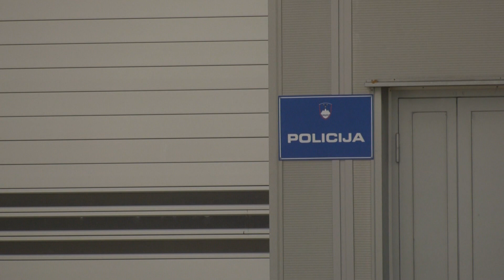Brežičani vztrajajo proti azilnemu domu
OBREŽJE - Novice začenjamo z varnostnimi in migracijskimi razmerami na območju Policijske uprave Novo mesto. Dopoldne sta območje obiskala notranji minister Poklukar in direktor generalne policije Jusić, sestala sta se tudi z brežiškim županom Molanom.